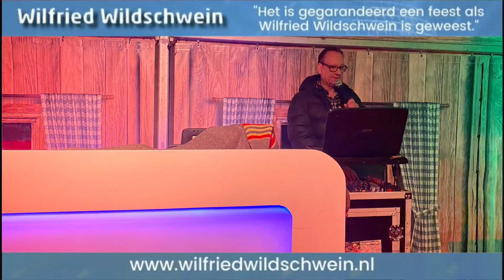Wilfried Wildschwein in Almelo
Namens Roodhitblauw mocht ik samen met Marcel Veldmantime naar Urenco Nederland in Almelo voor een bedrijfsfeest. Het was top in orde en wat een feestbeesten 🥳